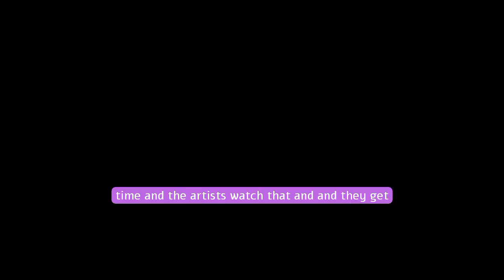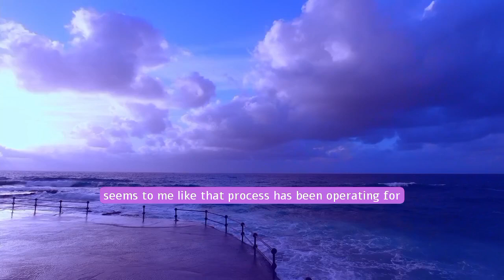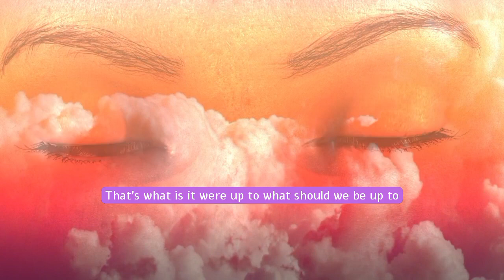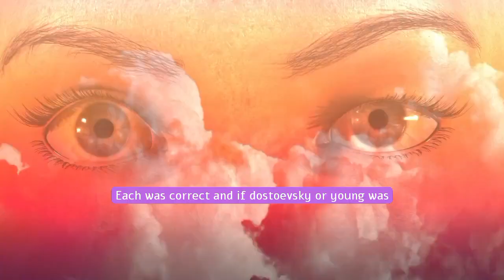The Mysteries of Dreams - Jordan Peterson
1)This video has no negative impact on the original works (It would actually be positive for them)
2)This video is also for teaching purposes.
3)It is not transformative in nature.
4)I only used bits and pieces of videos to get the point across where necessary.